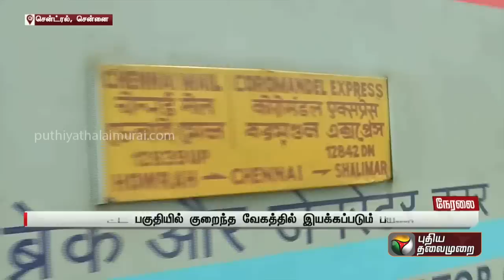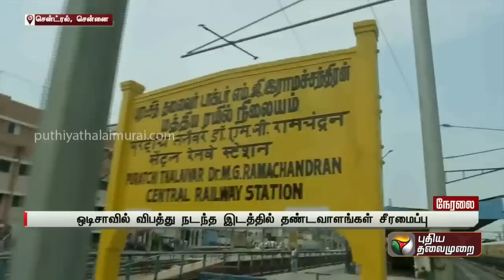Justin | சென்னையிலிருந்து புறப்பட்டது கோரமண்டல் ரயில் | Coromandal Train | Chennai | PTT